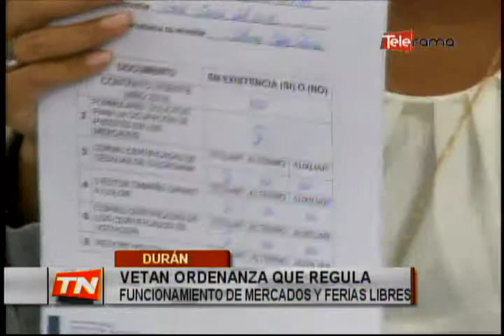Vetan ordenanza que regula funcionamiento de mercados y ferias libres